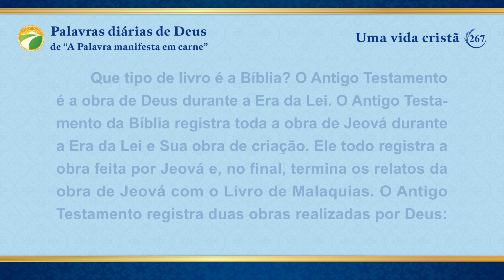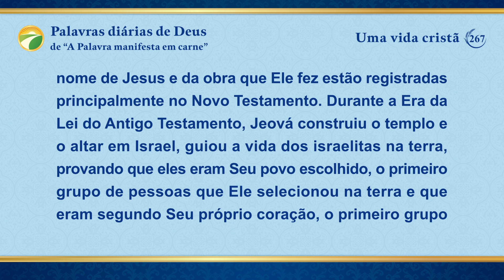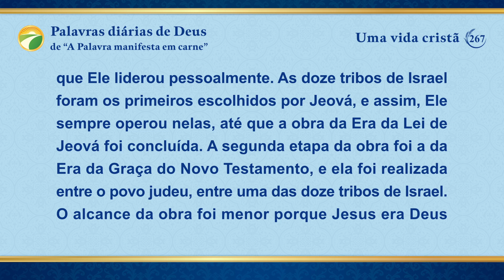Palavras diárias de Deus: Mistérios sobre a Bíblia | Trecho 267